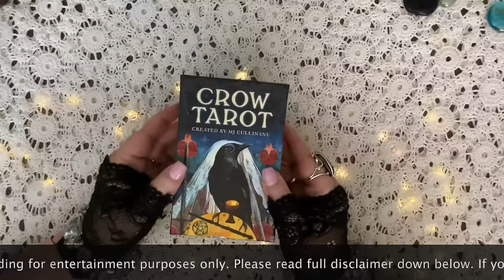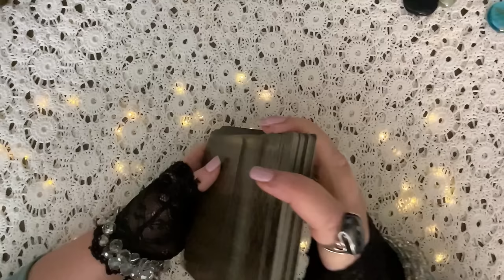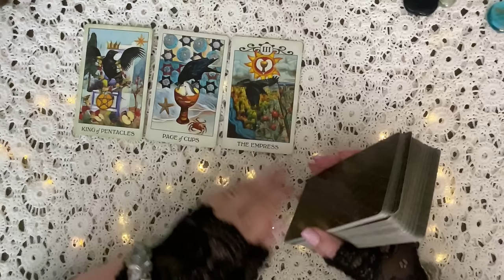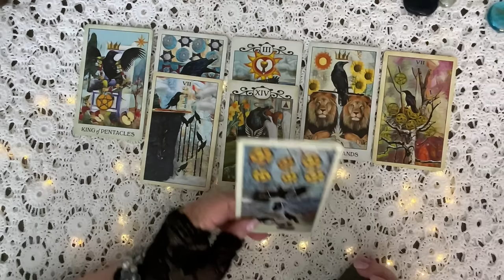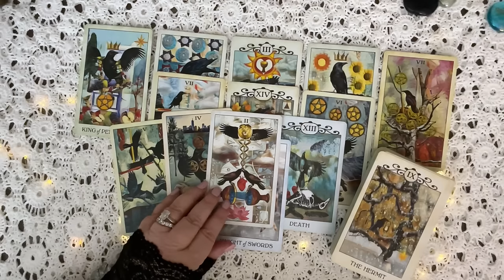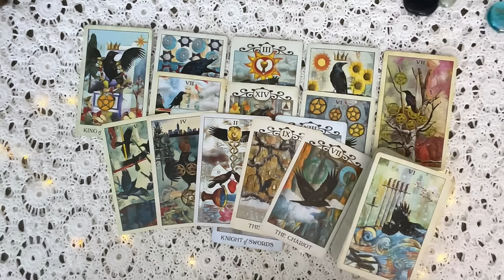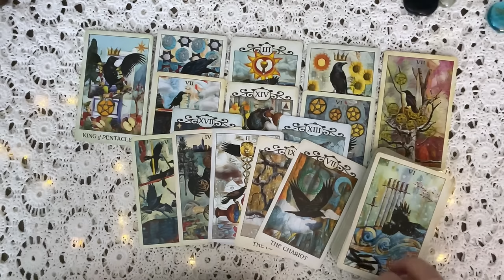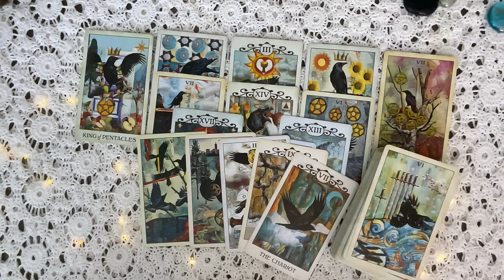WILL WE SEE CATHERINE, PRINCESS OF WALES, POST A PHOTO OF PRINCE LOUIE FOR HIS BIRTHDAY?